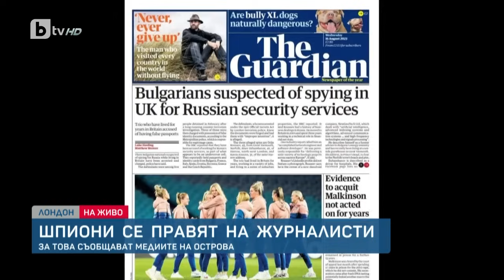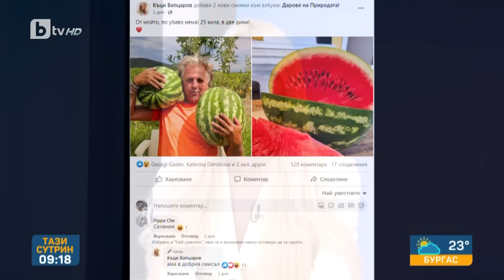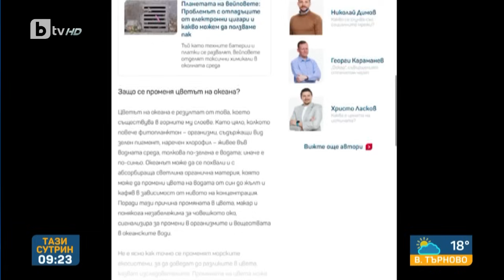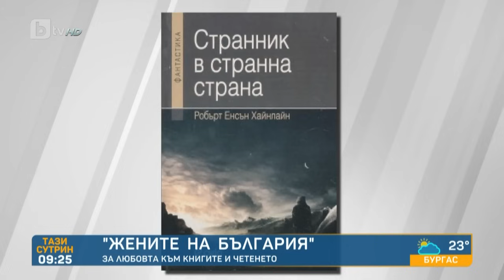„Тази сутрин“ (16.08.2023 г. – Част 3) |БТВ